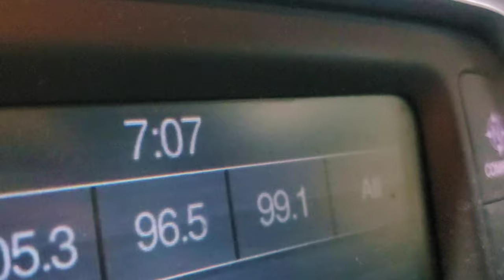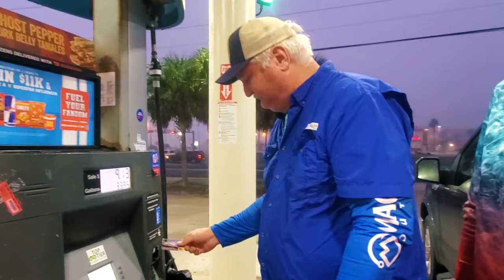I Lost My Family On Padre Island | Texas Beach Fishing Video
In this Texas beach fishing video I accidently lost my family after a night of partying at the Salty Dog Saloon in Port Aransas Texas.  Regardless we are fishing on Padre Island and hoping they find us in time to  be catching fish on the Texas Gulf Coast!  Port Aransas Beach Fishing is ALWAYS an adventure!!!

Chapters:
00:00 Prelude
00:10 The Night Before We Go Fishing
03:02 Gathering The Family For A LONG Fishing Trip
06:22 Driving Down Padre Island National Seashore
07:23 The Family Makes It To The Beach!
12:45 Hooking In To Big Fish On The Beach

We also spend a little time over at the Fishing And the Great Outdoors Discord Server, feel free to join us there as well!